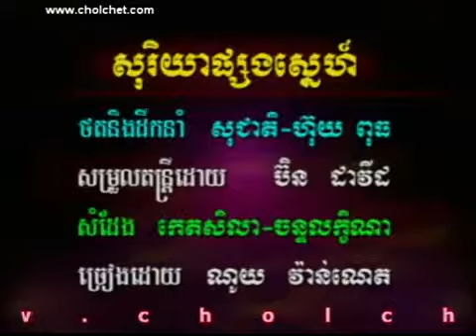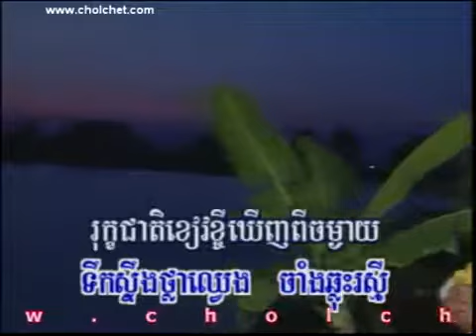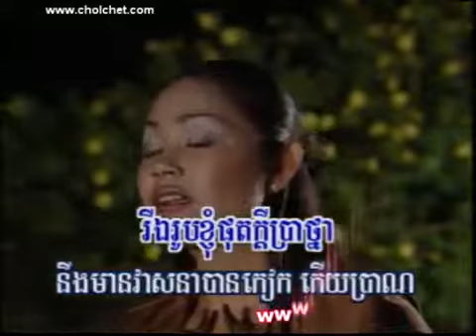HM 26 { Sorya psong sneh } Noy Vanneth